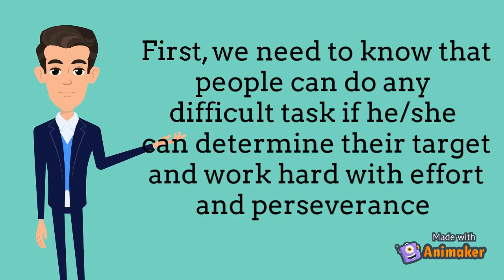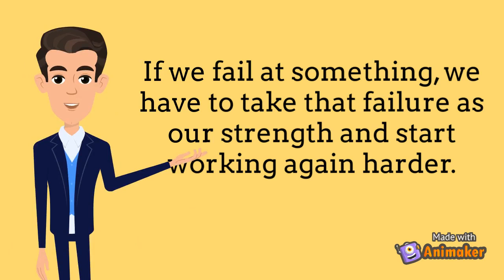Growth Mindset || Anik Das Akash || Assigned by Coach Ejaj-Ur-Rahaman